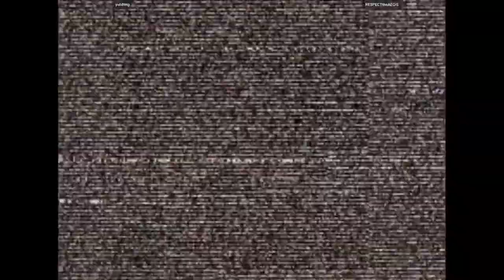CVS2 - yuh8tng VS RESPECTtheAEGIS